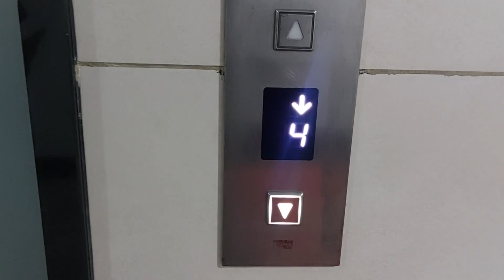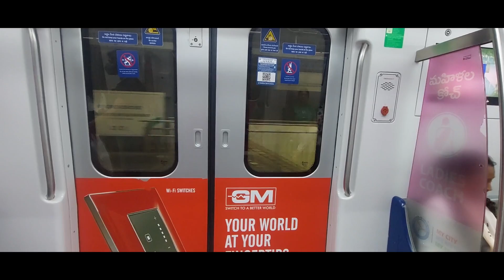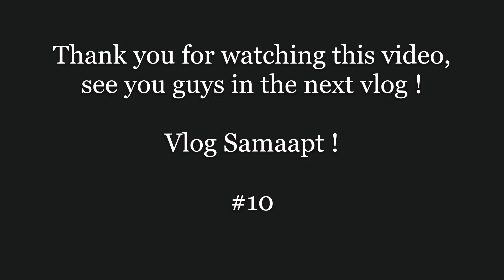Come get ready with me 🦋| Makeup | Harshika Jaiswal 🥰😍